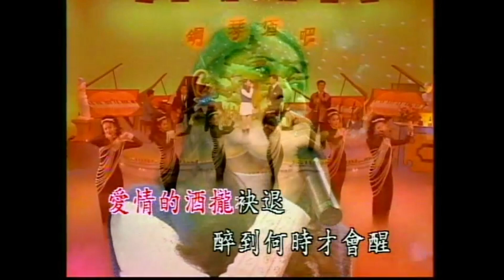大清溪之星 - 新鋼琴酒吧 9-15 愛情的酒攏抹退- Karaoke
新鋼琴酒吧 9-15 愛情的酒攏抹退- Karaoke